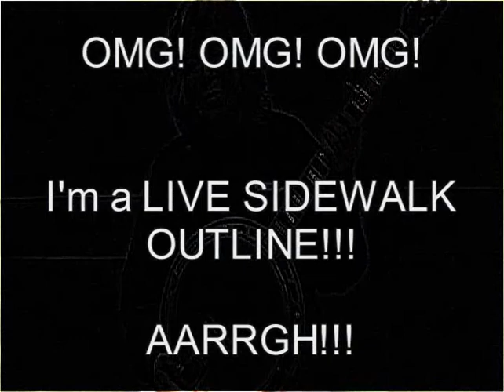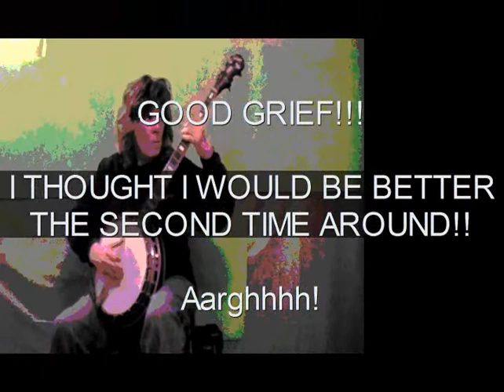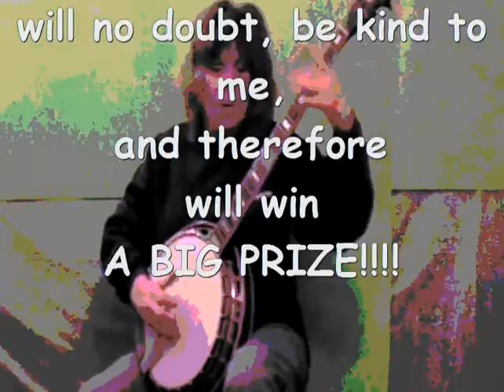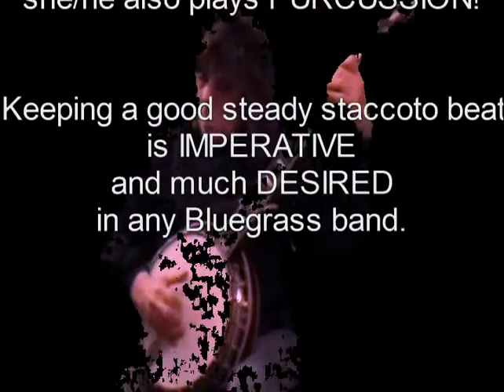Go Plunk Yourself!!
I let my banjo collect dust for nearly three years...

The song, "Lonesome Wind" on the CD, "Knee Deep in Bluegrass"
got me all fired up, so I thought I'd plunk along with the CD.

This station is not responsible for any loss of hearing,
loss of any bodily functions, or of  temporary insanity
from the viewing of this video.